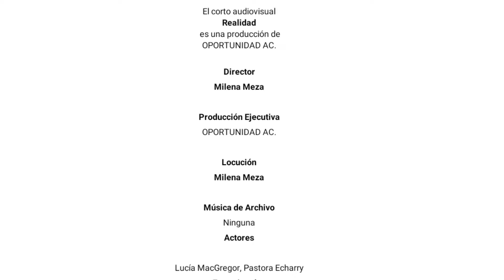Milena Meza - Realidad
Realidad Dir. Milena Meza

La discriminación racial es el tema que aborda este cortometraje.

Este cortometraje fue realizado  producto del programa de formación audiovisual Microcineastas en su 5ta edición en el marco del proyecto Nos Mueve la Paz que ejecuta Oportunidad Acciones Ciudadanas con el apoyo de la Embajada de Alemania en Venezuela.